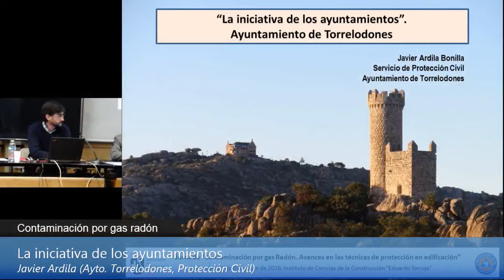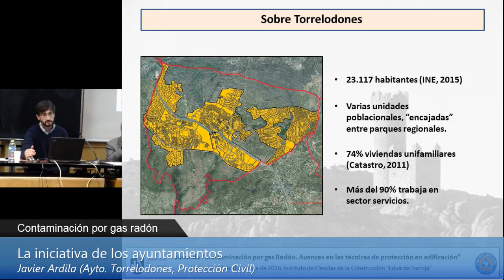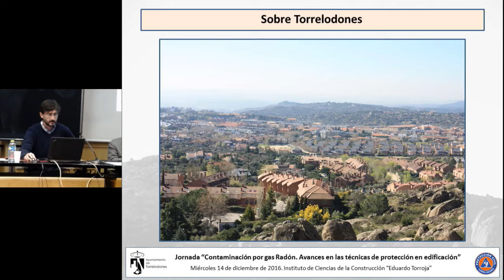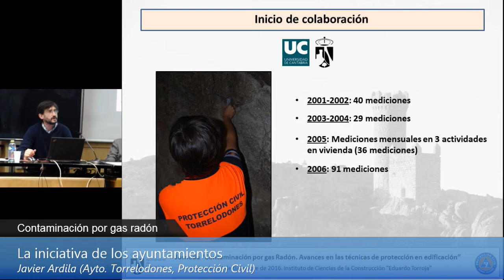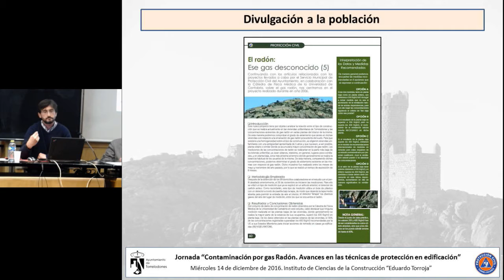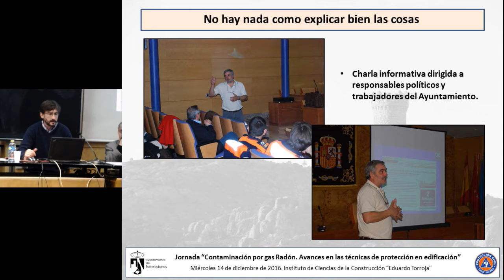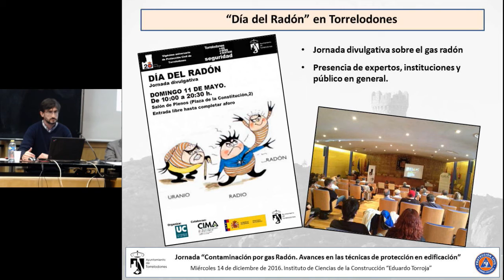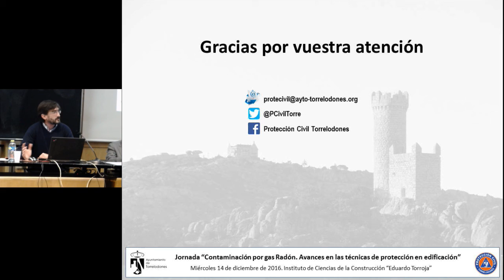La iniciativa de los ayuntamientos. Torrelodones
14 de diciembre de 2016
 La iniciativa de los ayuntamientos

Javier Ardila. AYTO.TORRELODONES. Protección Civil